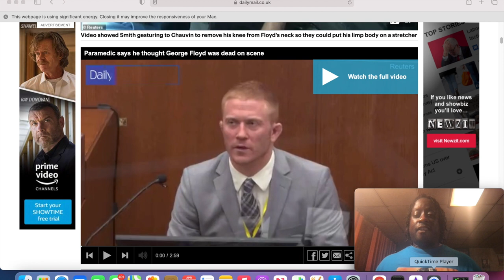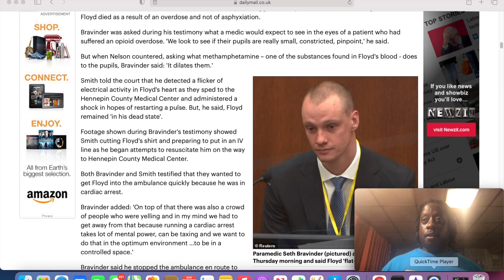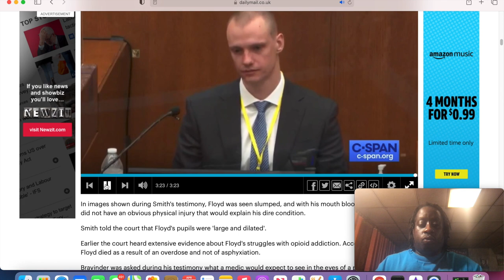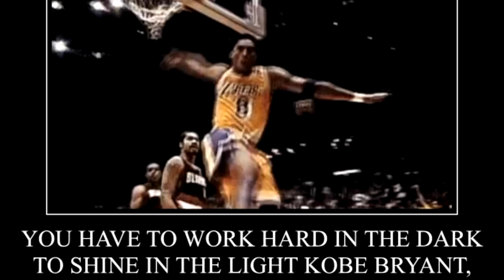Lets Discuss George Floyd: Jury sees never-before-seen ambulance pictures of EMTs trying to save him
Derek Chauvin's trial over the death of George Floyd resumed on Thursday in Minneapolis
The jury was shown new footage of paramedics treating Floyd outside Cup Foods on May 25, 2020
Paramedics Seth Bravinder and Derek Smith testified about how they found Floyd didn't have a pulse
'I thought he was dead,' Smith told the court as he was shown a photo of himself checking for a pulse
The first witness called on Thursday was Floyd's girlfriend Courteney Ross, who broke down in tears
Ross spoke of how both she and Floyd were addicted to oxycodone, a prescription opioid painkiller
She said they purchased pills from Floyd's friend Morries Lester Hall, who was with him on the day he died
Hall, a key witness for the state, filed a shock notice on Wednesday stating that he will not testify

A paramedic who assessed George Floyd before Derek Chauvin lifted his knee off the handcuffed black man's neck revealed today that he didn't feel a pulse, telling the court: 'I thought he was dead.'

The paramedic, Derek Smith, took the stand on Thursday as the jury was shown shocking new images of EMTs loading Floyd into an ambulance and attempting to resuscitate him after he was driven from the scene at Cup Foods on May 25, 2020.

Smith and his partner, paramedic Seth Bravinder, were both asked by the prosecution to explain what was happening in graphic video and stills of Floyd being placed on a stretcher and treated in the ambulance.
By LAURA COLLINS, CHIEF INVESTIGATIVE REPORTER FOR DAILYMAIL.COM IN MINNEAPOLIS and MEGAN SHEETS FOR DAILYMAIL.COM

PUBLISHED: 13:08 EDT, 1 April 2021 | UPDATED: 21:33 EDT, 1 April 202